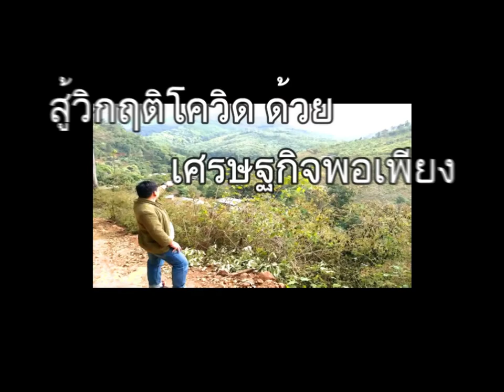พลิกวิกฤติโควิดกับเศรษฐกิจพอเพียง ที่บ้านท่าต้นกวาว (ชุมชนชาวไตยอง)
คลิปนี้จะพาทุกท่านไปศึกษาวิถีชีวิตแบบเศรษฐกิจพอเพียงด้วยการปลูกพื้นสวนครัวของสล่าตกแต่งภายในด้วยของเก่า มาดูสิครับว่าการเอาตัวรอดจากวิกฤตโควิดครั้งนี้เป็นอย่างไร